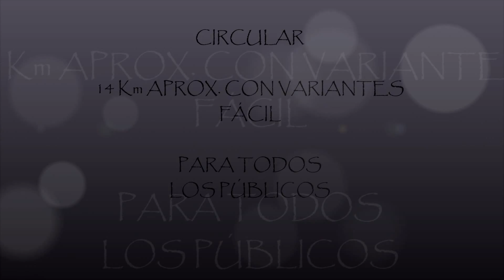PATEANDO EL BIERZO "ESTA VEZ EN ASTURIAS"LAGO DE VALLE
RUTAS DE SENDERISMO,ACTIVIDADES AL AIRE LIBRE,PASEOS EN FAMILIA